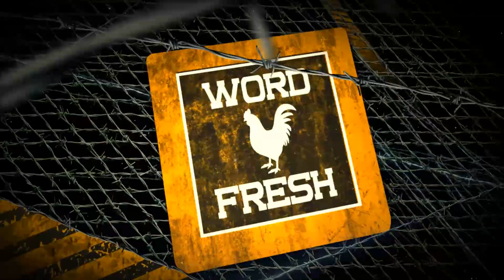WORDFRESH III - video promocional (Gallos Burgos)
Participantes de Burgos de la Wordfresh III
El 23 de Mayo el día de la Noche Blanca en la llana de Afuera a partir de las 21:00.